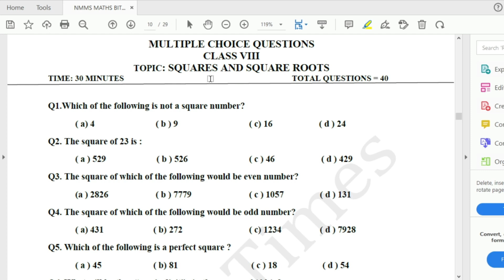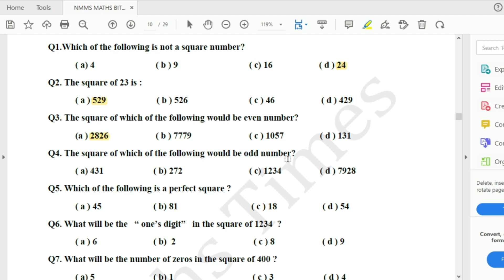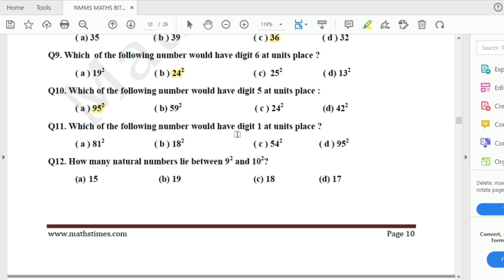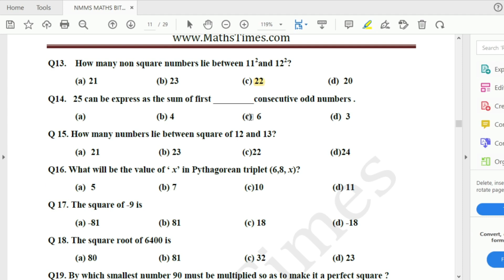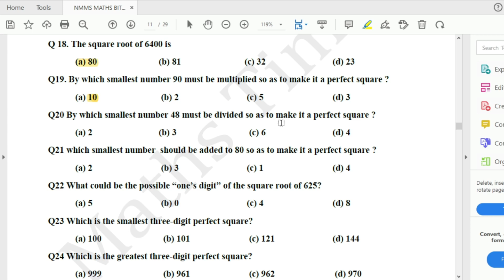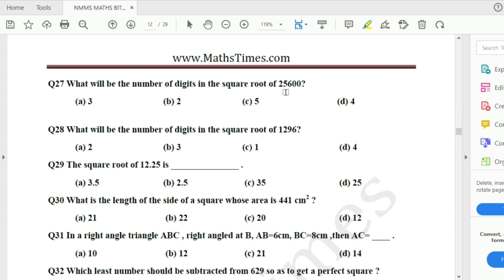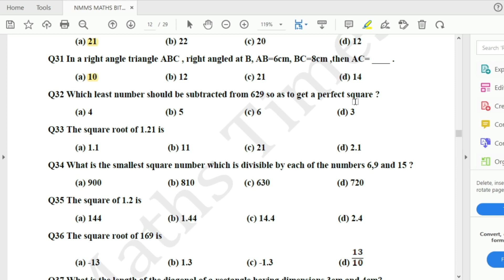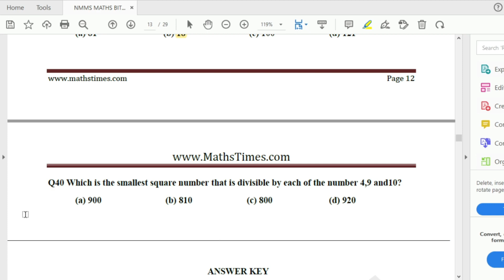Nmms maths 2022 bits in english /Nmms 2022 bits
nmms bits 2022